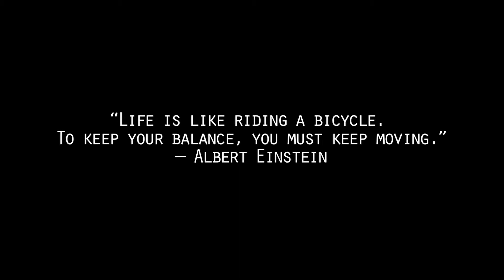a timelapse of LIFE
a photographic study of the growth of black eyed peas
(21 days)